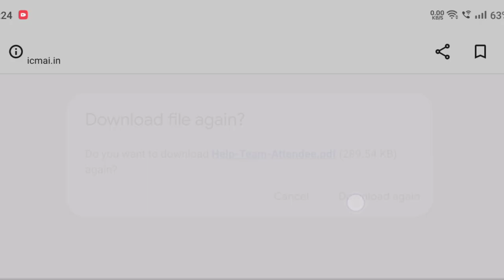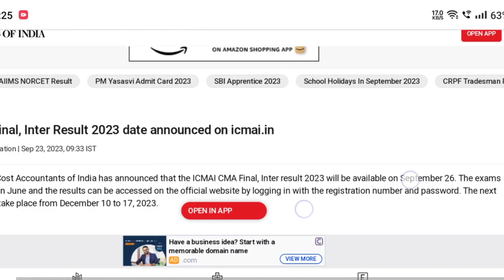Breaking Update Regrading CMA Results | July 23 Exams | ICMAI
Hi Everyone .
In this Channel you will get to know everything thing about CMA course . Updates & Notifications